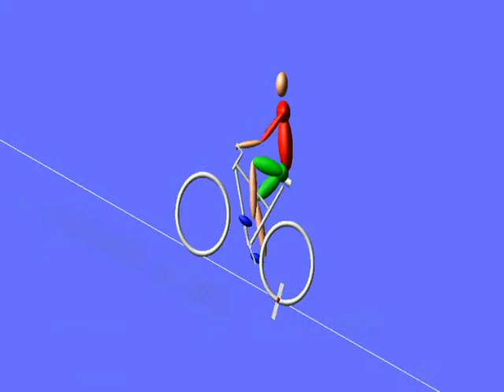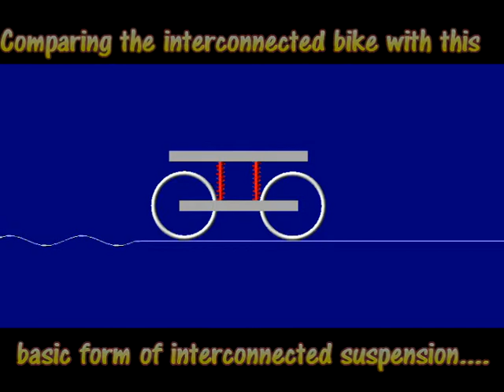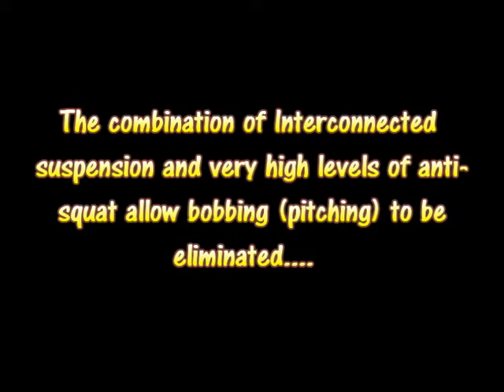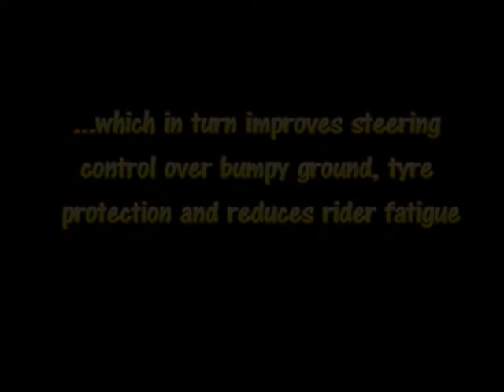Interconnected_suspension_bike_transmission.mpg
Bobbing occurs as a result of cyclic variation in torque (twice per revolution of the crank). On a conventional suspension bike, anti-squat can be used to prevent bobbing at the rear, but at the front the only way of reducing this unwanted motion is to have stiff suspension and/or high levels of low velocity damping (which is not good for ride). With an interconnected bike, pitching can be eliminated altogether. The film describes, using the analogy of the bogie, how this is achieved. This is key to allowing the front suspension stiffness to be much lower than normal with all the attendant advantages of steering control, tyre/rim protection and reduced rider fatigue.